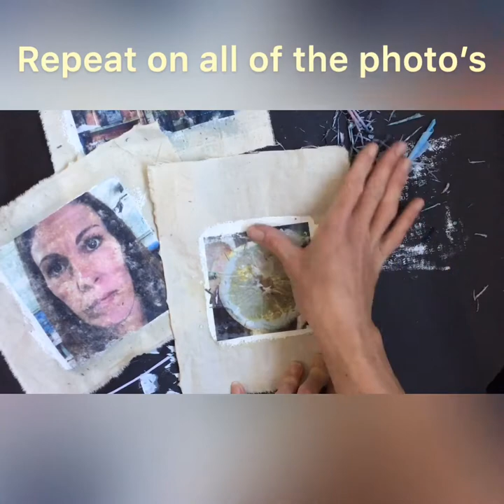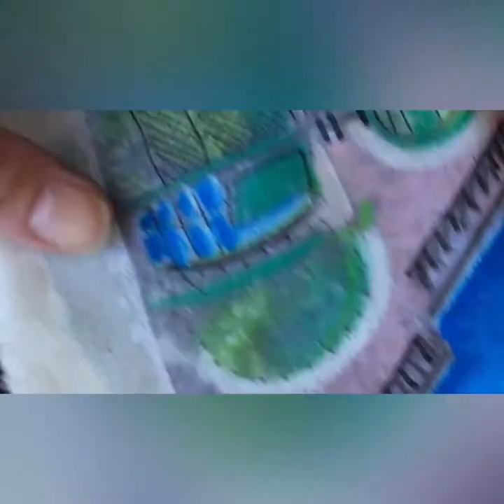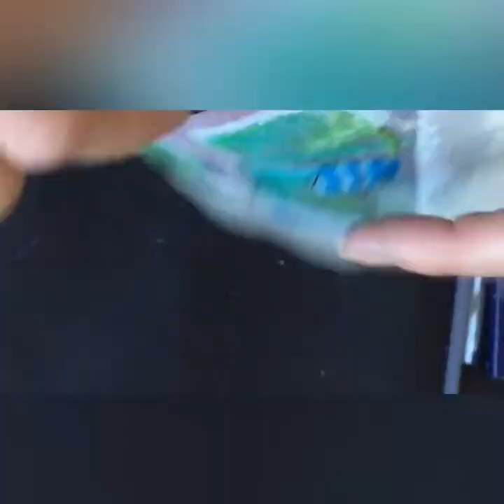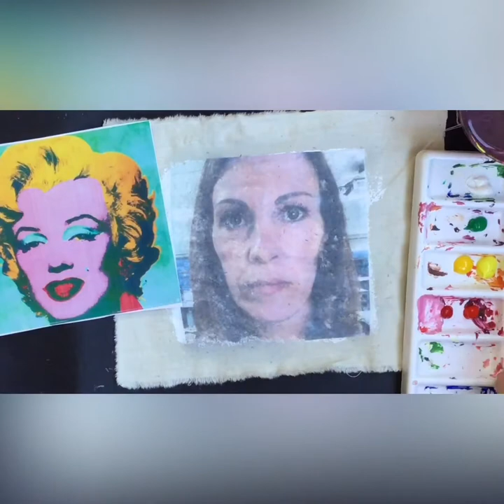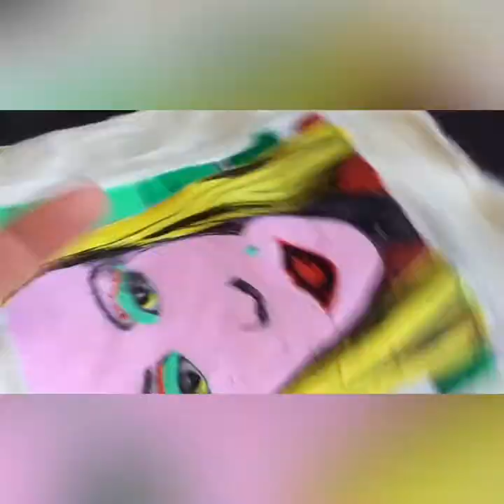Photo transfer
Really quick and easy photo transfer. You can use photos or copies of your own work. All you need is some calico, white emulsion or acrylic paint, dry media and or paint and some basic sewing skills. Addictive once you get the hang of it and makes really personal outcomes. Lovely as gifts or keepsake for yourself. Try working on an actual canvas or framing your outcomes too.